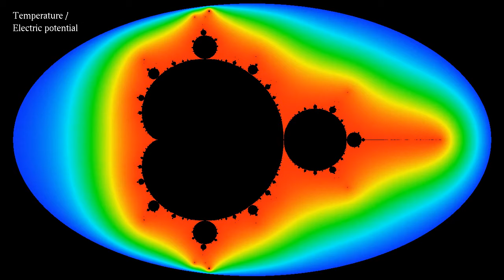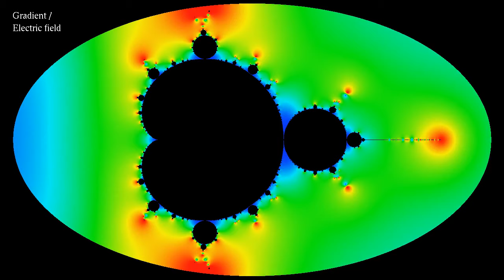The Mandelbrot capacitor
Simulation of the heat equation in a domain bounded by an ellipse, and containing a Mandelbrot set. The outside of the ellipse is kept at a constant lower temperature, while the Mandelbrot set is kept at a constant higher temperature. The first part of the simulation shows the evolution of temperature, starting from a constant temperature between the sets. The temperature profile converges to a limiting distribution, which happens to also give the electrical potential of a capacitor, when the Mandelbrot set and the outside of the ellipse are kept at different potentials.
The second part of the simulation shows the evolution of the norm of the temperature gradient (indicating how fast the temperature varies in space). This quantity converges to the intensity of the electric field in the capacitor. One can observe that the electric field is strongest near the tips of the Mandelbrot set, a phenomenon called "effet de pointe" in French (I did not find an English translation for this). This is the phenomenon responsible for corona discharges of a conductor happening near its most sharply curved parts,

Edit: As pointed out (pun unintended) by Joel Paddock in the comments, the English equivalent of "effet de pointe" would be "knife edge effect".

The simulation solves the heat equation by discretization.